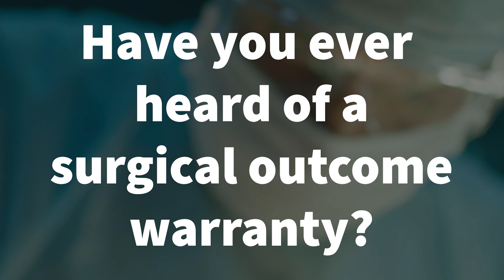Blythe Referral Video